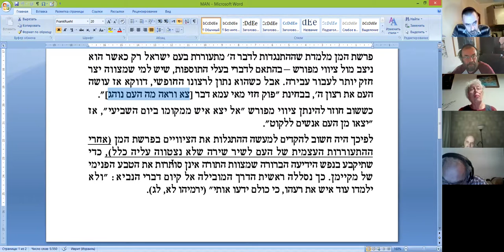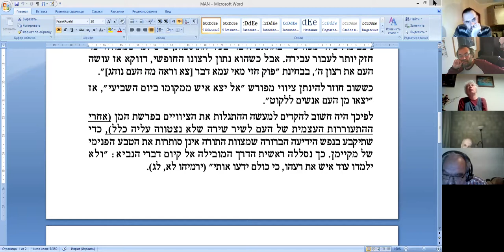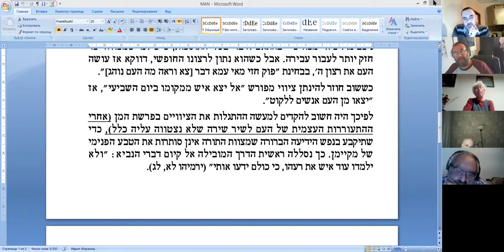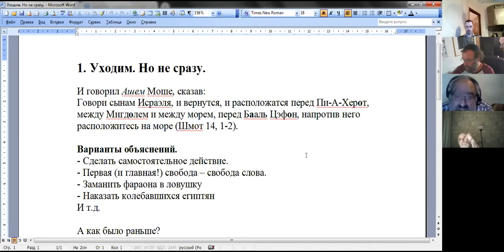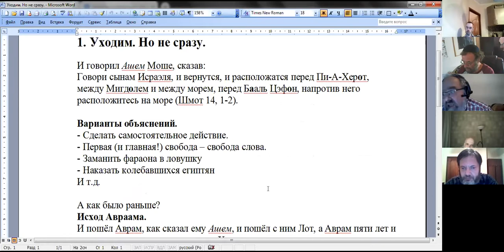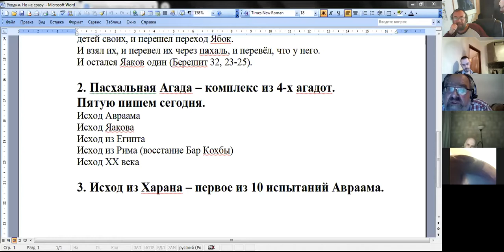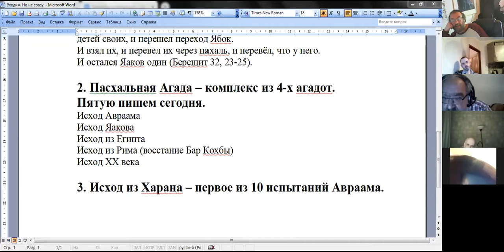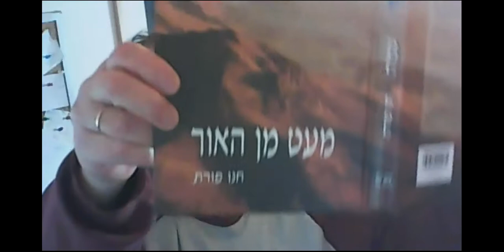Обсуждения по теме недельного раздела БЕШАЛАХ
Д-р Урий Линец
Испытания личности — испытания народа
Андрей Уваркин
В чем состояло испытание маном – по книге рава Шерки «350 слов».
Останки Йосефа и сущность Йосефа по книге рава Хана Пората «Немного света».